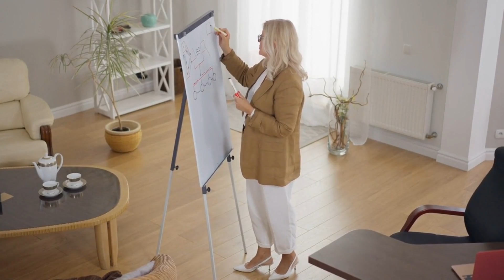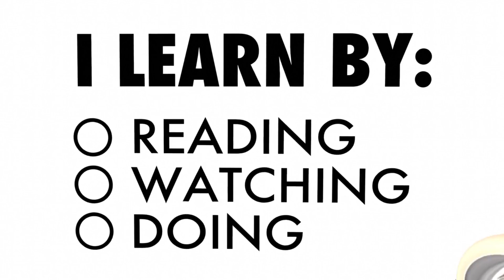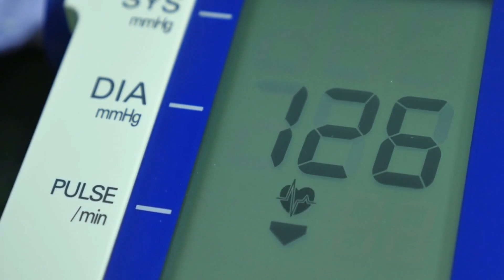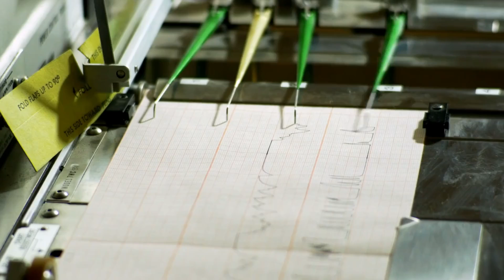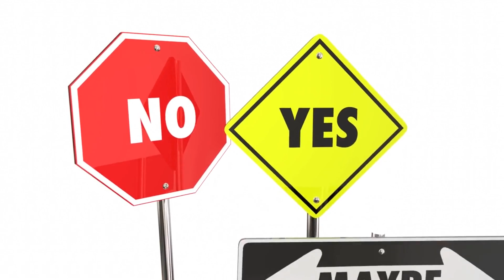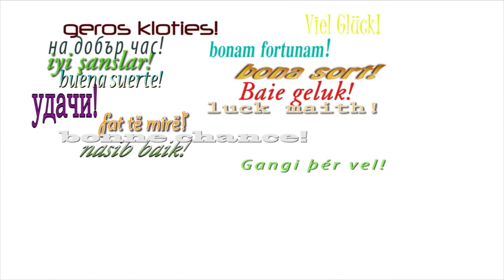The Science of Lie Detection: How Forensic Psychology Helps Unmask Deception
The science of lie detection has attracted many investigators in recent years, however it is important to understand how forensic psychology support unveiling key deceptions during crime investigations. CrimPsychologyopia presents yet another intriguing topic that has captured the imagination of detectives, psychologists, and curious minds alike